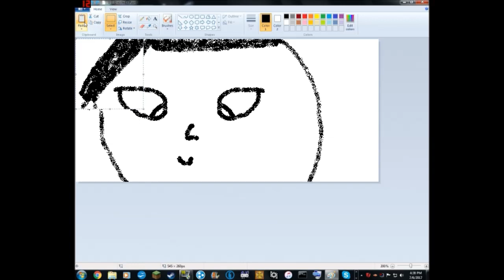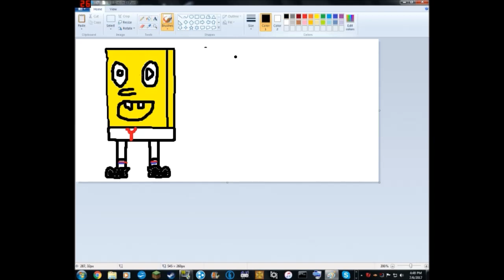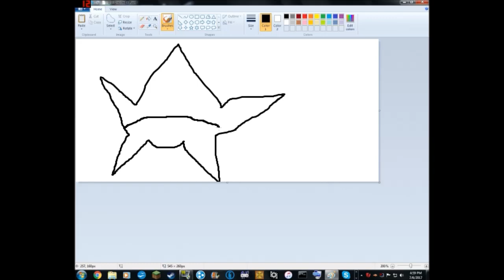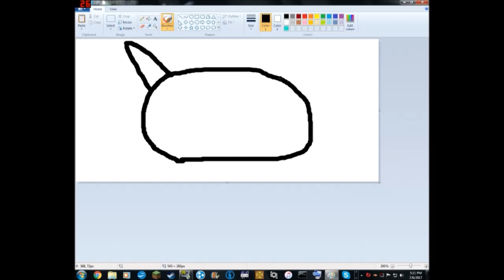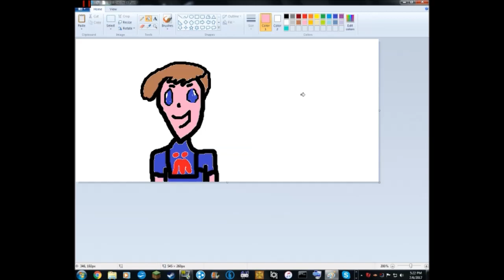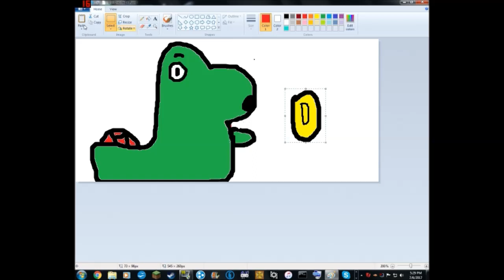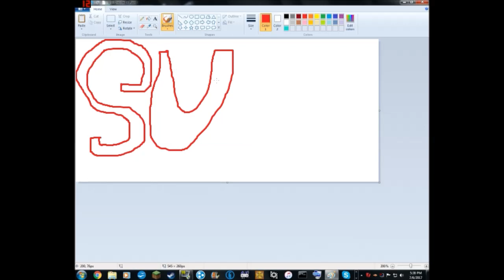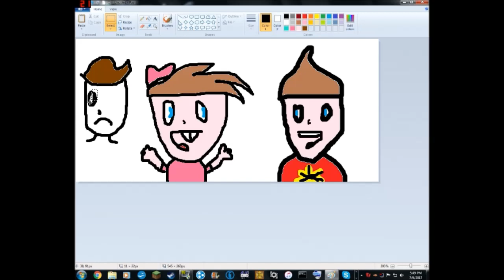Random Speeddraw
Yes i do know how to draw. Yes on paper and computer. No i do not consider myself a professional